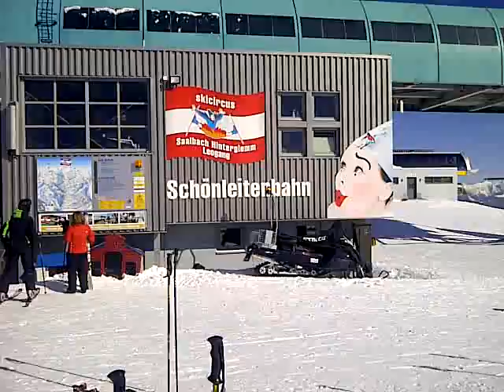Saalbach Schonleitenlift 16 maart 2013 ...wat een weer